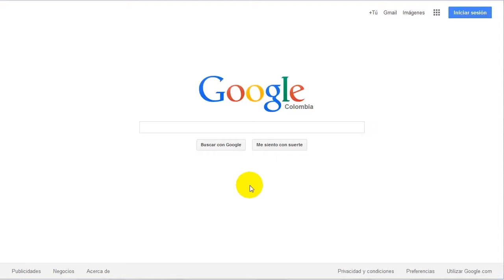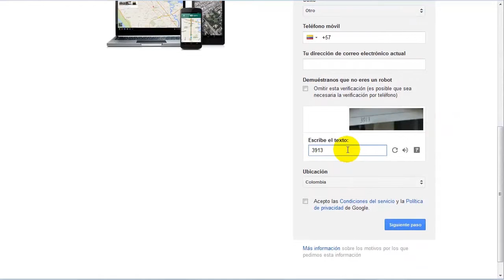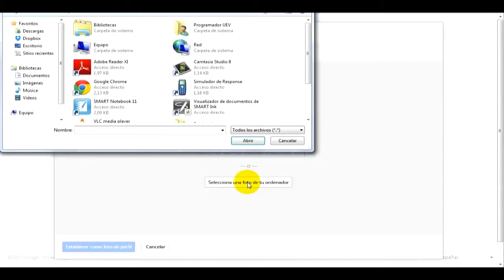Gestión de correo electrónico: Crear Cuenta de correo electrónico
Correo electrónico (en inglés: e-mail), es un servicio de red que permite a los usuarios enviar y recibir mensajes  En dichos
mensajes se pueden enviar también: fotos, documentos y diversos tipos de datos.

En este vídeo se realiza la explicación de como crear una cuenta de correo electrónico en la herramienta Gmail de Google.

Producción

Edición

2014